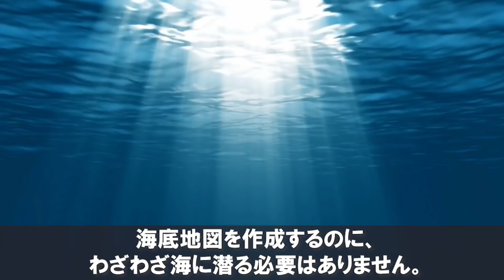ひょっとしているかも知れない？可能性の高いUMA（未確認動物）たちで分かっていること【世界ミステリー】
さてみなさんは、UMAって言葉をご存知ですか？
これは日本独自の造語でUnidentified Mysterious Animalの略です。

有名なところではネッシーやツチノコなんかがそうです。
「な～んだ、架空の動物か」なんて言わないでくださいよ。

実はゴリラやシーラカンスなども長い間、想像上の動物、すでに絶滅した動物と考えられていたんですから。

【もっと知りたいワダイ　回覧板】
みんないつも見てくれてありがと～！
分かってると思うけど改めて案内させてね♪

このチャンネルでの動画はあくまでもフィクションで創作なので
誰かを誹謗中傷したり、嫌な気分にさせるのが目的ではないし
何かの陰謀や事件、事実を証明するためのものじゃないよ。

だから推理したり、考えたり、笑ったり、ぼ～っと見たり、
創作の物語として純粋に楽しんでいってね♪

宜しければ動画を見たら評価ボタンでの応援、
一言だけでも良いのでコメントをしてくれたり、
何かしら形でこのチャンネルを応援して頂けると嬉しいです。

もっと知りたいワダイ新着動画リスト